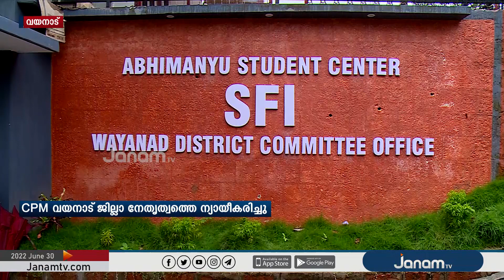ഗാന്ധി ചിത്രം തകർത്തത് കോൺഗ്രസ് പ്രവർത്തകരെന്ന് ആവർത്തിച്ച് ഇ.പി ജയരാജൻ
വയനാട് എംപി രാഹുലിന്‍റെ ഓഫീസിലെ ഗാന്ധി ചിത്രം തകർത്തത് കോൺഗ്രസ് പ്രവർത്തകരെന്ന് ആവർത്തിച്ച് ഇ.പി ജയരാജൻ

NEWS ANCHOR :  ARAVIND